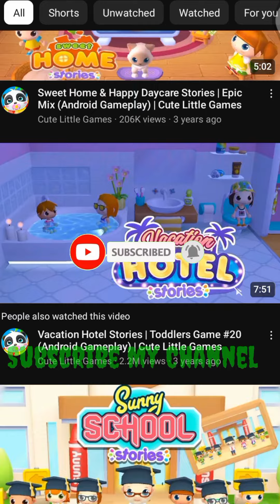🔥 Upload Daycare Stories Cartoon Video on YouTube | Copy Paste Channel ideas | aqibkavideo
🔥 Upload Daycare Stories Cartoon Video on YouTube Copy Paste Channel ideas  cartoon making aqibkavideo

how to make cartoon video in MOBAil
how to creat cartoon video
no Face channel idea
copy paste video on YouTube and eran money
copy paste video on YouTube without copyright
cartoon video copy paste without copyright
cartoon video upload without copyright
how to Eran Money from YouTube